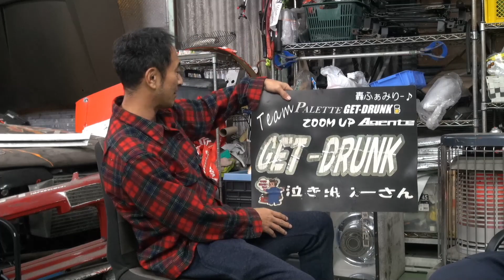いか天に出ていたと勘違いして傷口に塩を塗る編集長【走り屋回顧録切り抜き】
ドリフト天国編集長カワサキがドリフトドライバーと対談して半生を聞き出す【走り屋回顧録】今回は、"泣き虫プーさん"として一世を風靡した神谷剛がゲストで登場!!最近のD1ライツやVQミーティングでの活躍をカワサキ編集長とともに振り返る。

【ドリフトレジェンドの公道秘話満載：ドリフトステーションメンバーシップ加入はコチラから】

ドリフト倶楽部アーカイブは毎週金曜更新！
ショート動画は毎週水曜・土曜更新！

面白かったらTWEETしてね!
If it's fun plz TWEET!

・この映像は過去のDVDの内容をまとめたものです。乗用車による公道での高速・危険走行は生命に危害を及ぼすと共に法律で罰せられます。絶対にまねしないで下さい。